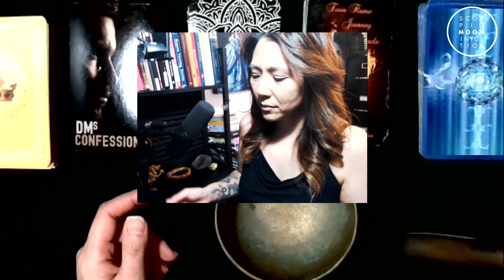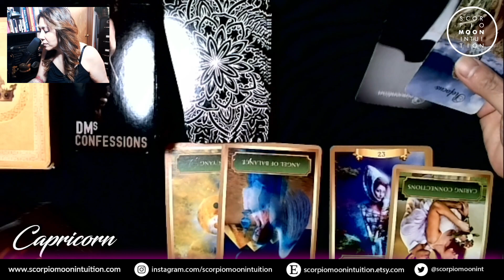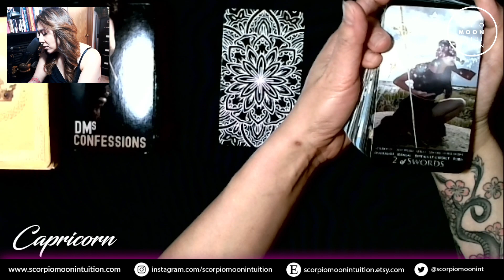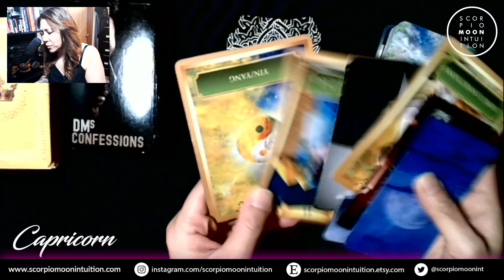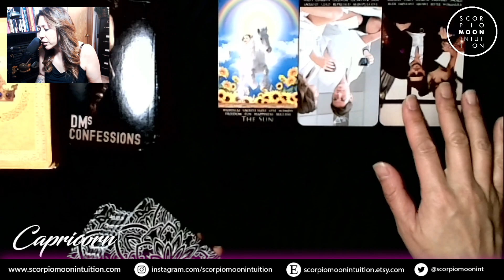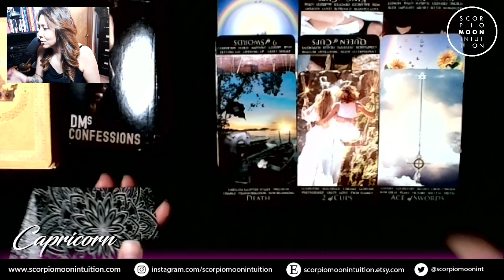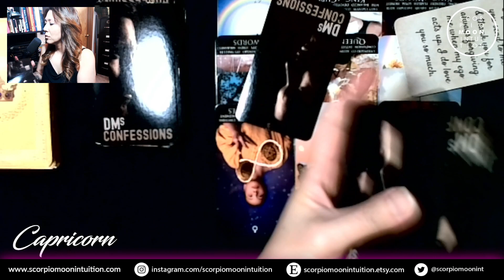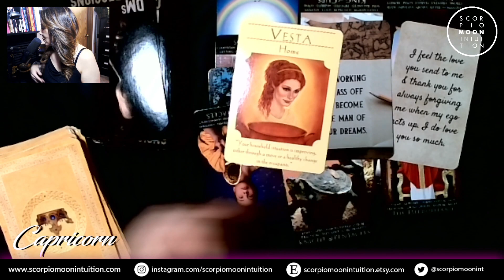Capricorn♑WORKING their @SS OFF to be the love of your DREAMS! Finally the one you been waiting for!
I upload these videos for FREE daily. I appreciate the energy exchange.

📺 Schedule:
Monday - Twin Flame Reading
Tuesday - Capricorn, Aries
Wednesday - Aquarius, Pisces
Thursday - Virgo, Leo
Friday - Gemini, Cancer
Saturday - Taurus, Sagittarius
Sunday - Libra, Scorpio